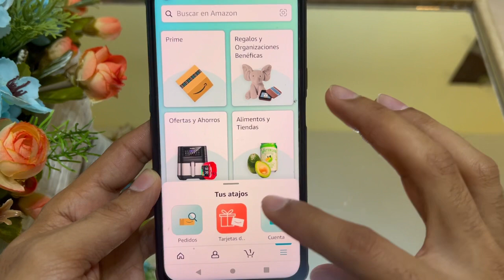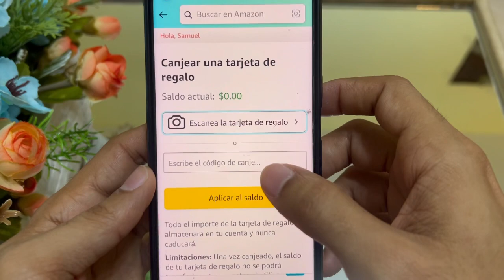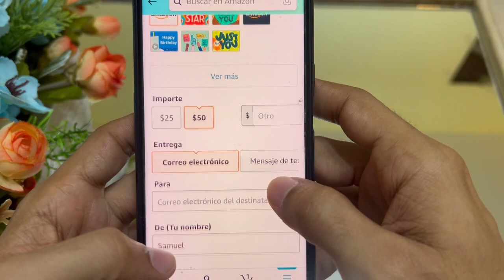Como cambiar tarjeta de Regalo Amazon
Hola aquí te enseñaré cómo cambiar una tarjeta de Regalo Amazon.